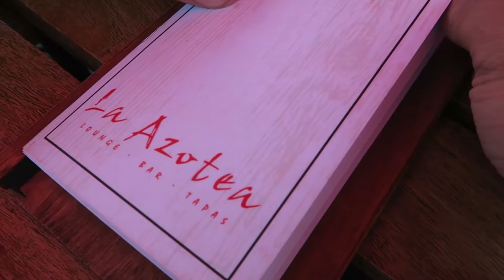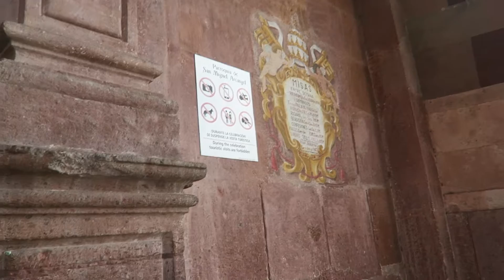Guanajuato To San Miguel De Allende Travel Vlog Part 4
Welcome to San Miguel de Allende Mexico!

Today we took a day trip to San Miguel de Allende which is another beautiful town just outside of Guanajuato. We hired a tour guide to take us but there was a mix up so the English speaking tour guide never showed up, so the driver just dropped us off for a few hours and then took us back to Guanajuato.

**JOIN US WEEKLY FOR OUR TRAVELERSTALK SERIES**

DRONES WE USE:
Hubsan H502S

CAMERAS WE USE:
Canon Elph 300
HTC 10